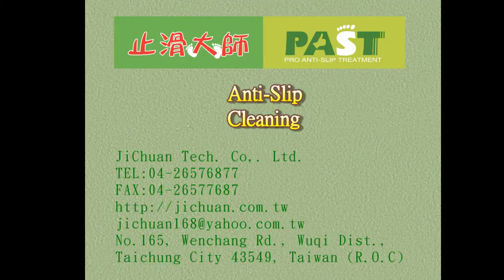The place is suitable slip slip Liaoning Province, China,Hotel,Bathroom,Marble Photos